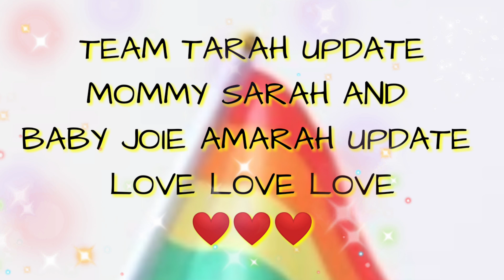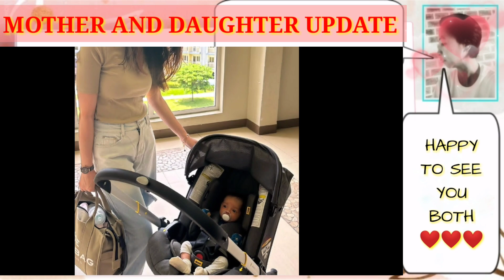TEAM TARAH UPDATE.. SAAN NAGPUNTA ANG MAG MOMMY? CUTE NG CONVO NILA NAKAKATUWA.. ❤️❤️❤️